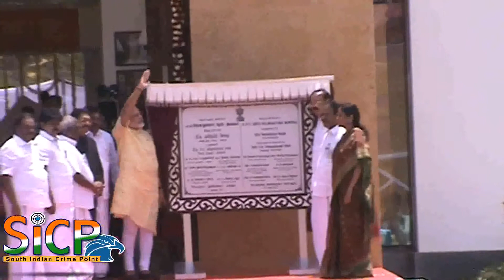Abdul Kalam’s statue unveiled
Fitting tribute:Prime Minister Narendra Modi unveiled the statue at Pei Karumbu.

Modi also meets ex-President’s brother

Prime Minister Narendra Modi on Thursday dedicated to the nation, ‘Dr. A.P.J. Abdul Kalam National Memorial’ built at the burial site of the former president at Pei Karumbu near here, coinciding with the late leader’s second death anniversary.

After hoisting the tricolour and followed by the playing of National anthem, Mr. Modi declared open the memorial, built by the Defence Research and Development Organisation (DRDO) as a tribute to Kalam, for his role in the the development of the organisation.

Mr. Modi also unveiled a plaque and a statue of Kalam playing veena inside the memorial before paying floral tributes and placing a wreath on his Samadhi,

Mr. Modi met the family members of Kalam and briefly interacted with Kalam’s elder brother, centenarian A.P.J.M. Maraikayar, by exchanging greetings. He also took a group photograph with the family members.

Accompanied by Governor Ch. Vidyasagar Rao, Chief Minister Edappadi K. Palaniswami, Vice-presidential candidate M. Venkaiah Naidu and Union Ministers Nirmala Sitharaman, Pon. Radhakrishnan, Mr. Modi went around the memorial taking a look at the paintings and portraits of Kalam.

Memorial features

Defence Secretary (Research and Development) and DRDO Chairman S. Christopher briefed the Prime Minister about the features of the memorial. Ninety odd acrylic paintings and more than 500 portraits portraying Kalam’s life, right from his childhood to his days at the DRDO,ISRO and at the Rashtrapathi Bhavan were on the display.

The painting of his final address to the students of IIM at Shillong, where he collapsed and died of heart attack was also on the display.

Two silicon statues of Kalam in standing and sitting postures in the presidential suit were also installed inside the memorial.

After the inauguration, Mr. Modi flagged off the ‘Kalam Sandesh Vahini,’ an exhibition bus, explaining Kalam’s vision 2020. The bus would criss-cross different States before reaching Rashtrapathi Bhavan on October 15, coinciding with Kalam’s 86th birth anniversary.

This Video Covered From Ramanthapuram District Reporter (Tamil Nadu) From South Indian Crime Point Weekly.